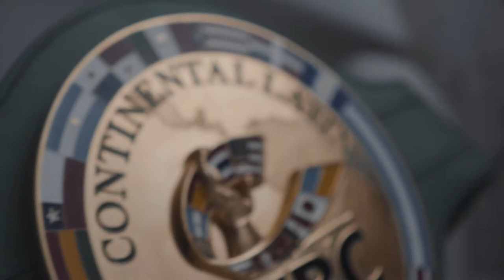MEDALLITA JIMENEZ - Campeón mundial Gold WBA (Costa Rica)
Una noche mágica para el Boxeo Costarricense. Video documental/resumen de la noche en que David ¨Medallita¨ Jimenéz se convirtió en el primer Campeón Mundial de Boxeo de Costa Rica.